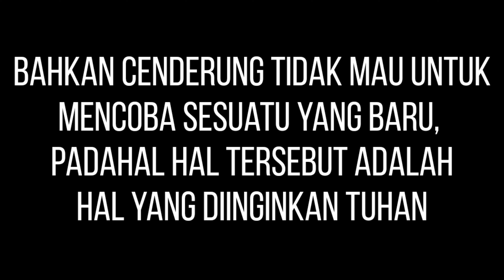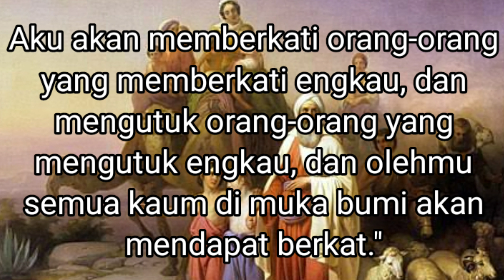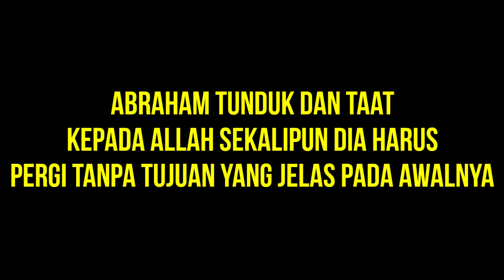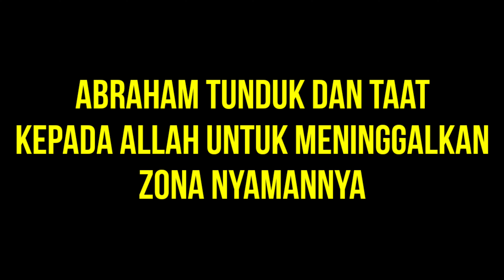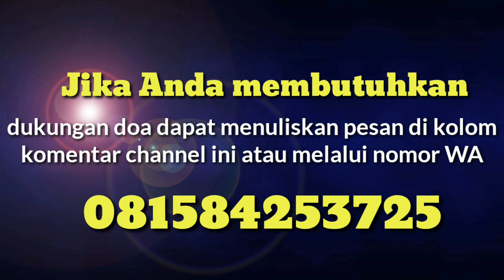RENUNGAN HARIAN, RENUNGAN SINGKAT KRISTEN DAN KHOTBAH SINGKAT KRISTEN KELUAR DARI ZONA NYAMA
Oleh Pdm. Vanny Paendong, M.PdK

Kiranya Renungan Harian, Renungan Singkat Kristen dan Khotbah Kristen ini dapat memberkati kita semua.